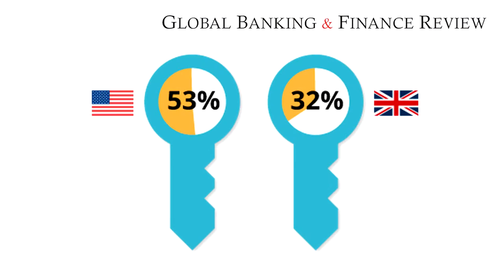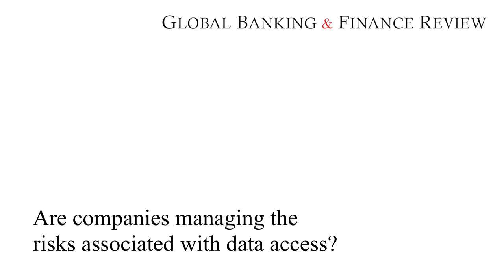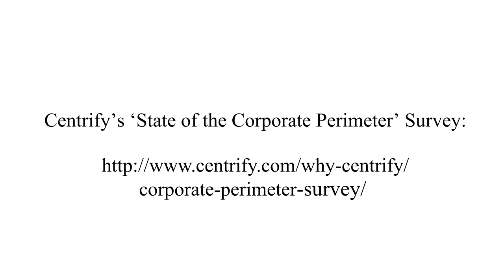Global Banking and Finance Review